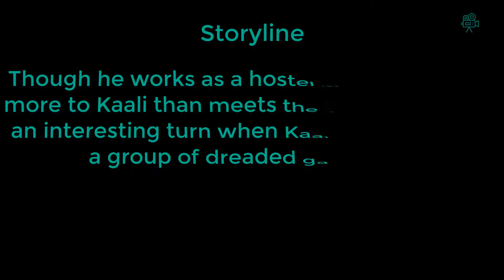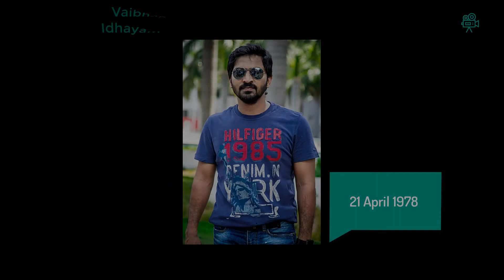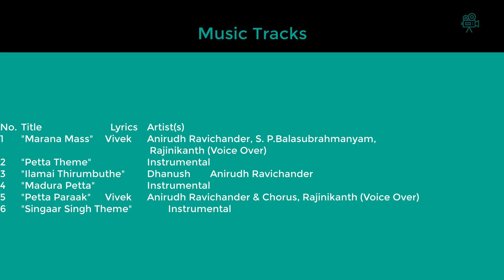Petta cast & crew 2019 |FGP |[CCS6]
Though he works as a hostel warden, there is more to Kaali than meets the eye.
Things take an interesting turn when Kaali's path crosses a group of dreaded gangsters.

Produced by   Kalanithi Maran
Written by   Karthik Subbaraj
Starring           Rajinikanth
                         Vijay Sethupathi
                         Simran
                          Trisha
                          M. Sasikumar
                          Nawazuddin Siddiqui
                         Bobby Simha
Cinematography  Tirru
Edited by   Vivek Harshan
Production company  Sun Pictures
Distributed by  Sun Pictures
Country    India
Language   Tamil

★Suggest Videos

You Can Suggest Us Videos On  YouTube Channel Or By Posting A Comment In  Videos Comment Box!!